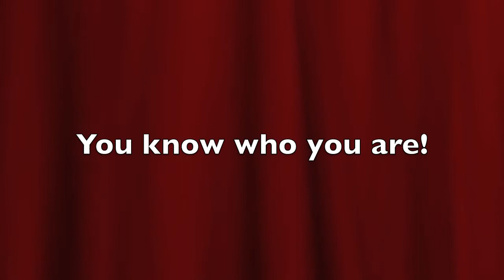And All Because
Who's the Daddy now??